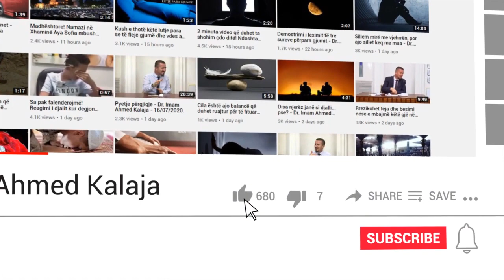Fuqia e Lutjes!